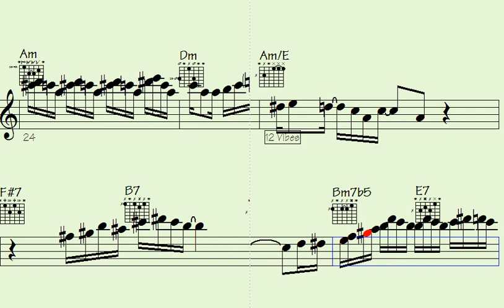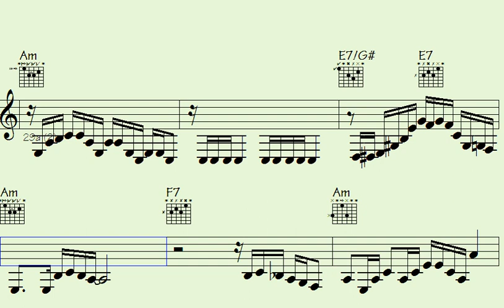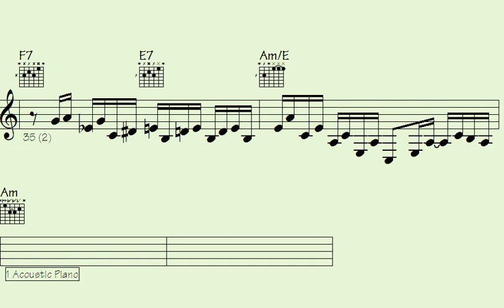🟨Dazzling 'Eccentric Treats' Musical Licks and Solos That Will Leave You in Awe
"Experience a mesmerizing array of unconventional musical licks and solos in 'Eccentric Treats.' Let the captivating melodies and innovative compositions take you on a journey that's bound to astonish. Prepare to be amazed by the dazzling artistry on display, leaving you utterly enthralled."

l2k 186-321